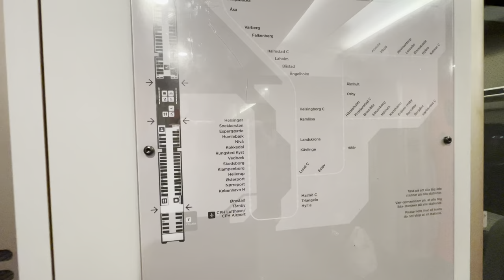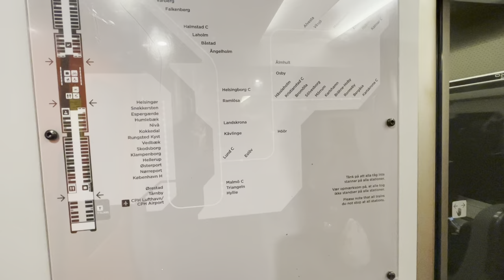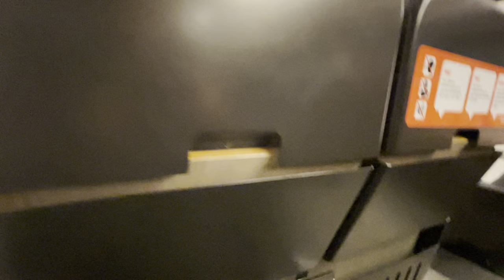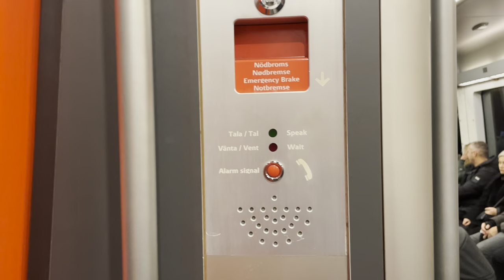MALMO- COPENHAGA CALATORIE CU TRENUL PE SUB MAREA BALTICA! LA MULTI ANI 2024!!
Ultimul videoclip din anul 2023 calatorim in afara granitelor Romaniei, pe meleagurile daneze si suedeze. In acest video va prezint traseul dintre Malmo si Copenhaga calatorind pe sub Marea Baltica prin la inceput de iarna.

Vizionare placuta!!

LA MULTI ANI 2024!
Un an nou cu bucurii si impliniri!

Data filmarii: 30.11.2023